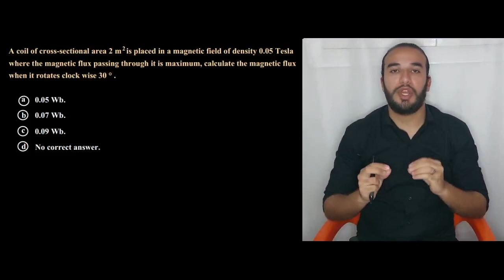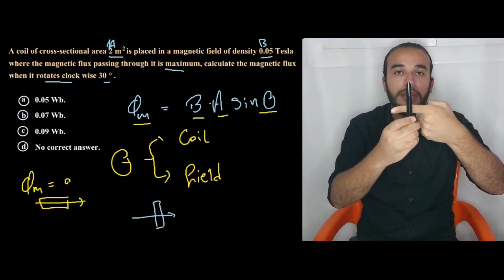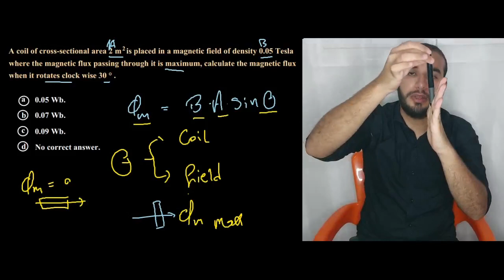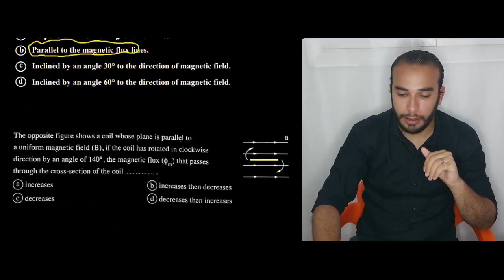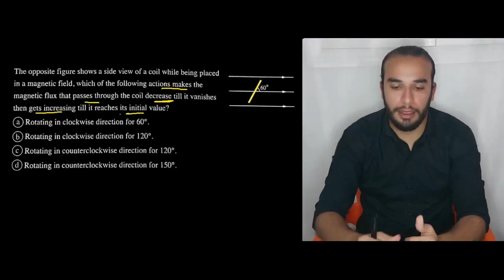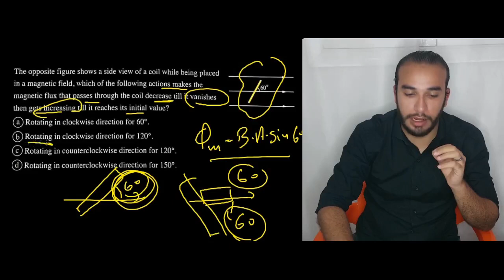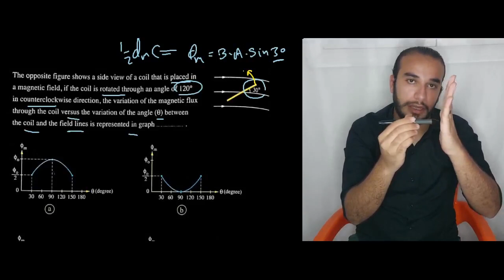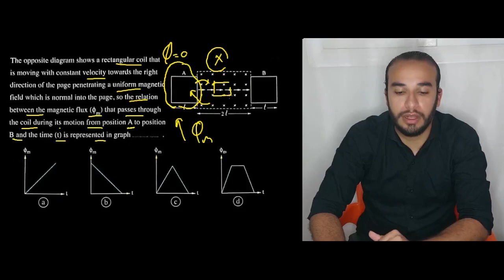Exam Night Ch 2 / Magnetic flux lines / Physics 3 Sec 2022